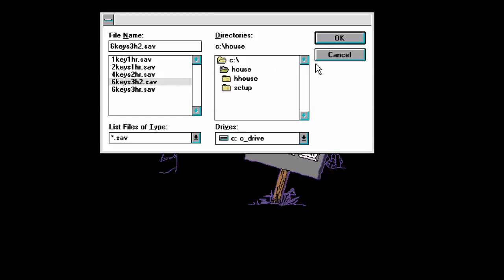Let's Play: Gahan Wilson The Ultimate Haunted House Part 4 - "Just Kidding!"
I have a close call with a mobster, I keep trying to cook keys in the kitchen, and continue to semi-successfully participate in the Haunted House's barter system.